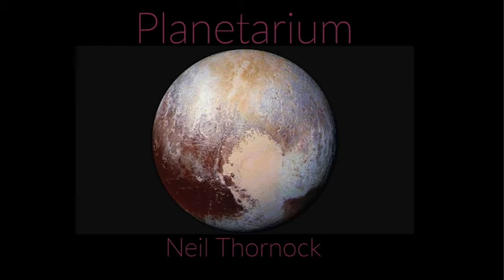Earth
Earth, from Planetarium, for organ and electronics.